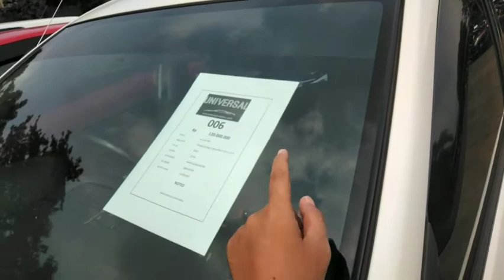Lelang mobil murah di universal Lotte Ciputat.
Hallo sedulur otomotif se Indonesia
Kali ini saya berada di balai lelang universal Ciputat,kali ini saya ingin berbagi informasi tentang mobil lelang universal di Ciputat dengan harga berkualitas mau tau unit apa aja yang mau di lelang dan berapa harganya..yuk tonton terus videonya jangan di skip agar tidak salah dalam menerima informasi lelangnya,jangn lupa bagi sedulur otomotif se Indonesia bagi yang belum
Coment
Serta tekan tombol loncengnya